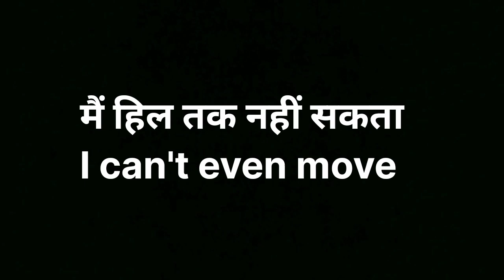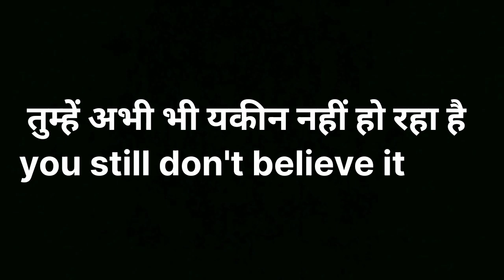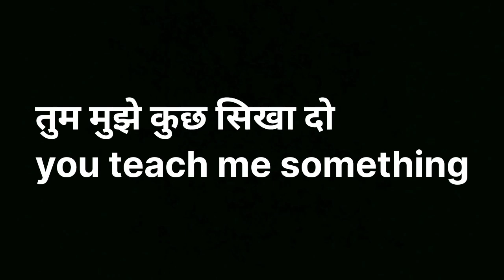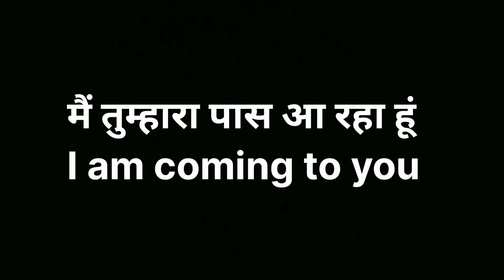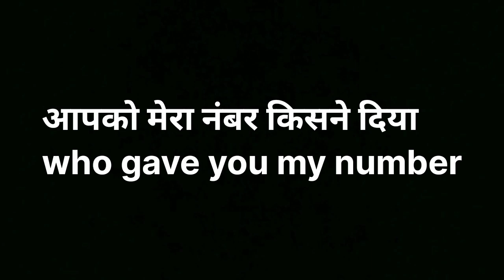Day 14/22,Daily use English sentence with Hindi meaning/अंग्रेजी बोलना सीखें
Day 14/22,Daily use English sentence with Hindi meaning/अंग्रेजी बोलना स

Daily use English sentence सं सं साHindi meaning/हर रोज बोले जाने वाले अंग्रेजी

Daily use English sentence with Hindi meaning/हर रोज बोले जाने वाले अंग्रेजी

Daily use hot English sentence with Hindi meaning
Daily use English speaking sentence
Spoken English sentence with Hindi meaning
English to Hindi
हर रोज बोले जाने वाले छोटा-छोटा अंग्रेजी
अंग्रेजी पढ़ना बोलना लिखना सीखें
अंग्रेजी लिखना  पढ़ना बोलना सीखें
स्पोकन इंग्लिश सीखे हर रोज बोले जाने वाले अंग्रेजी
english to Hindi sentence
englishspeaking to Hindi
पढ़ना बोलना लिखना सीखे
अंग्रेजी सीख हिंदी मीनिंग का साथ
हर रोज बोले जाने वाले अंग्रेजी
हिंदी मीनिंग का साथ अंग्रेजी सीखें
daily use speaking English spoken Englis
english spoken for beginners
sentence
please_subscribe_my_channel spoken English